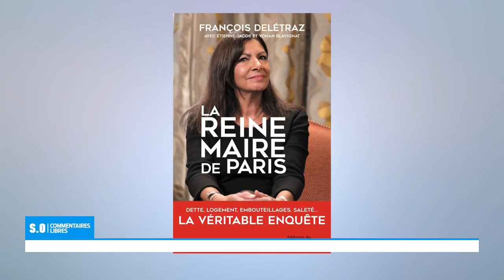SO Commentaires libres Mercredi 10 avril